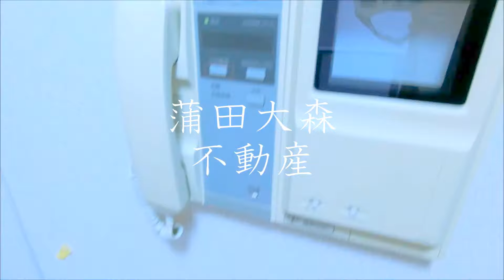シンシア蒲田ステーションプラザ＠18.48㎡京急蒲田駅近人気分譲賃貸ペット可